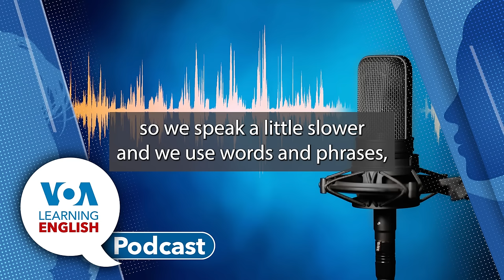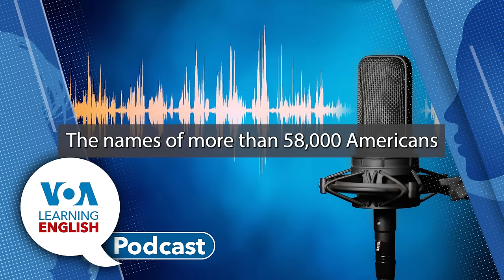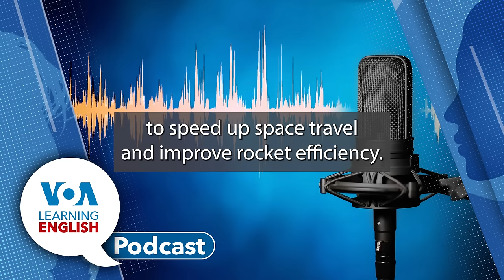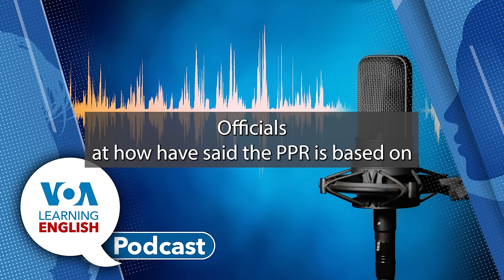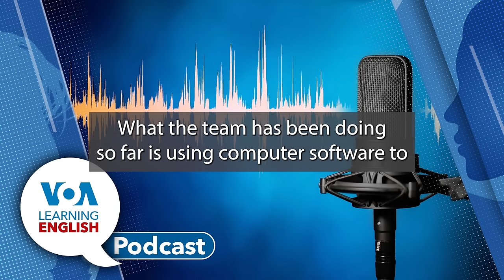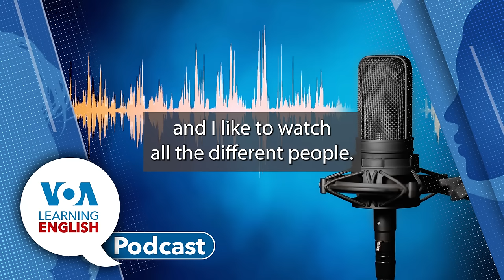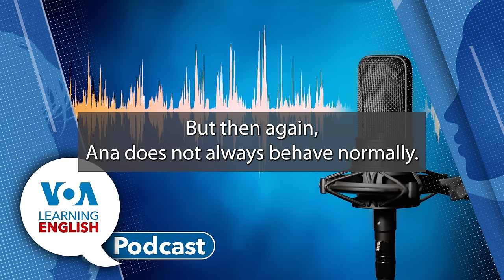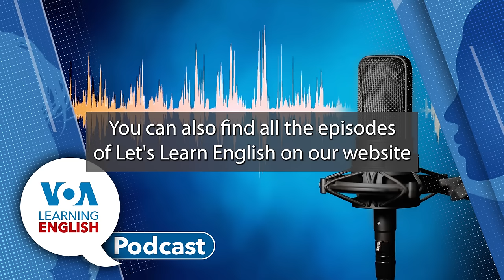Learning English Podcast - Memorial Day, New Rocket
On Today's podcast, Ashley Thompson and Dan Novak host the show. Dan tells listeners what they are going to hear. May 27th is Memorial Day in the United States.

First, Caty Weaver and Mario Ritter, Jr. have a special holiday program about Memorial Day. Memorial Day is a national holiday observed in the United States on the last Monday in May. It is a day when Americans honor the men and women who have died fighting in America’s wars. For most Americans, it also marks the unofficial start of summer. It is a popular weekend for vacationing. Caty and Mario provide a tour of the famous memorials around Washington, D.C.

After that, Bryan Lynn has the Science Report. A private company is working with the American space agency NASA to develop a new rocket that could greatly reduce space travel times. The engine for such a rocket will be designed to possibly reduce the travel time between Earth and Mars from years to months and greatly improve rocket efficiency. The development is still early in the process.

Next, Bryan and Dan discuss how far the research on the new rocket engine has developed. Bryan notes that computer models are being used at this time. It remains unclear if the materials are available to build the rocket.

Then, Ashley has a promotional message for Let's Learn English with Anna, a VOA Learning English program for children.

Finally, Andrew Smith and Jill Robbins talk about how to agreeably disagree on the Lesson of the Day. The two use a disagreement in the VOA Learning English program Let's Learn English, to show how people can disagree about everyday matters. The give tips on communicating in English.

Then, Dan and Ashley sign off.

New Rocket Engine Could Cut Travel Time to Mars from Years to Months